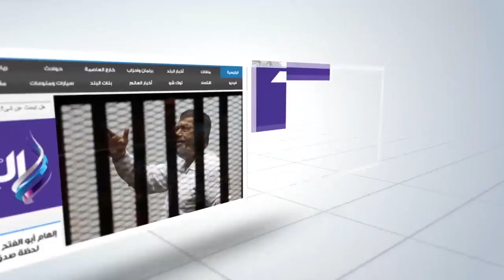صدى البلد | بدء احتفالية تسليم 90 أتوبيس ضمن العقد المبرم بين القاهرة وغبور